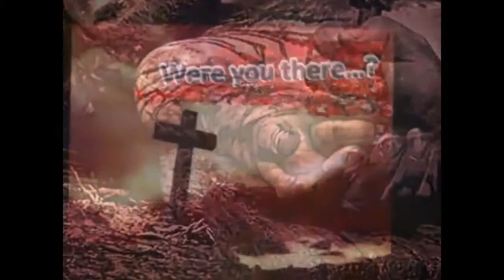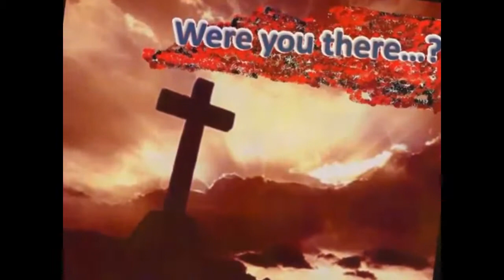Above All (series)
karaoke style of Michael W. Smith,DiviriTune, NewCovenantOutreach,  from, vid clips "The Passio" 31Welcome, vid from Music forthesoul,   utube channel